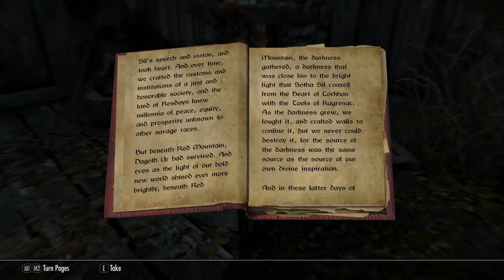Skyrim (Modded) Episode 13 - Found A Drug Den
Happy Minor Holiday: Natal Day (Nova Scotia)

This is going to be an only weekend series or Canadian holidays. Weekends will get 2 videos each day and this extends to long weekends as well. Minor holidays will get 1 per holiday on that day, Like if a day shares 3 holidays, that day will get 3 videos. Bigger Holidays will get 4 videos hopefully, This is a strange schedule yes, but it's because it's a very big game, and they take a long time to upload on my slow rural internet. It's easier to upload all the videos and schedule them this way so you can get to watch a lot and it's easier for me.

If you have any questions please ask I won't bite. I am willing to do recordings with other YouTuber's so feel free to message me. Also you are always welcome to ask if I have accounts on other platforms and ask me for me username, I'll give you it if I do have an account on whatever you're asking.

So to the lucky few that will read this: I was thinking about doing something special for Sundays. So this link here:
are the games I can record you can click on the link and either comment on there or on here on what I should play and record and I'll upload the video on Sundays.